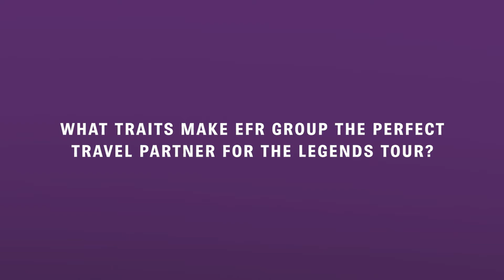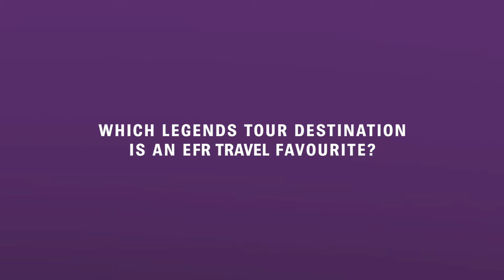Elegant Golf Resorts: A Natural Fit for the European Legends Tour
Edward Rom, CEO of the EFR Travel Group, talks about how Elegant Golf Resorts is a natural fit for the European Legends Tour, and how the partnership will benefit those looking for a golf holiday to remember.